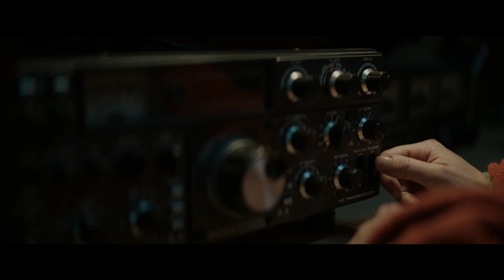Остров изгоев (2023) Официальный трейлер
По одноименному произведению Изабель Отиссье, Венсан и Лора решают отправиться в путешествие вокруг света под парусом, стремясь дать своим отношениям новый старт. Во время своего морского приключения они решают исследовать огромный необитаемый остров, обнаруженный у берегов Чили. Попав под сильный шторм, они укрываются на ночь на заброшенной китобойной станции. Однако на следующее утро они обнаруживают, что их лодка исчезла. Оставаясь в безлюдном и враждебном окружении, лишенные средств связи и с иссякающими запасами, они вынуждены объединить усилия, сражаясь за выживание в битве не на жизнь, а на смерть. Эта борьба будет вызовом для их чувств и навсегда изменит характер их отношений.